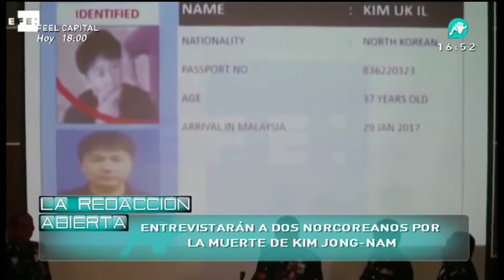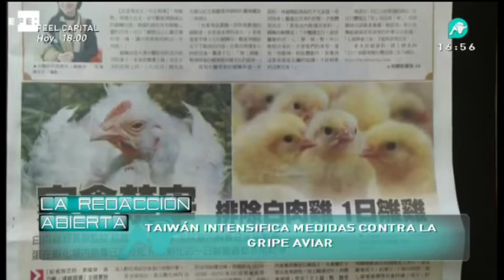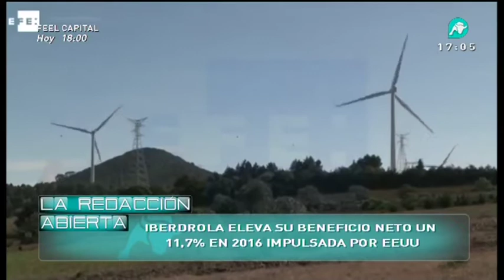La Redacción Abierta de la tarde |22-02-2017